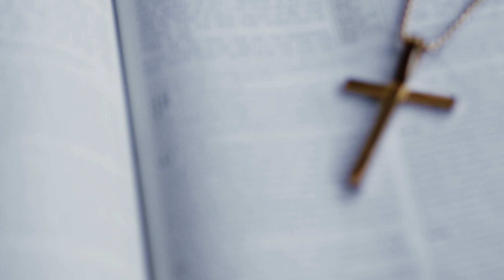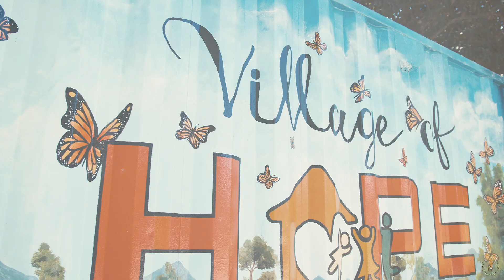Everlasting Crown - Demi Tebow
Demi Tebow's 27th Birthday fundraiser to support survivors of online exploitation.